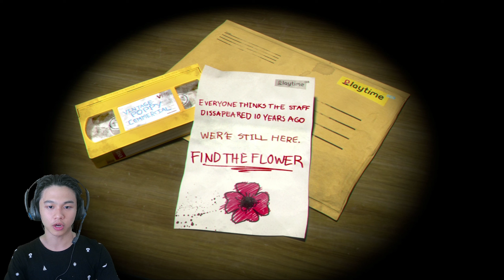Pabrik Mainan - Poppy Playtime (Chapter 1) #1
Kok boneka yg tengah ilang???😐😐😐